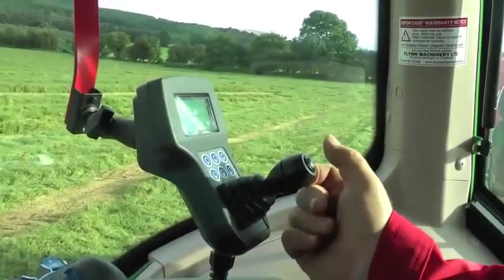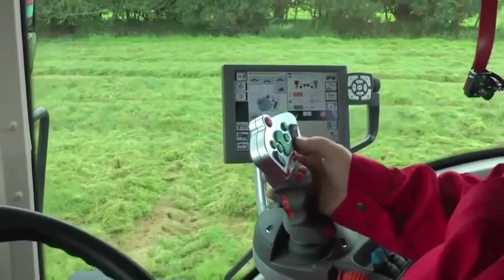Kverneland Taarup 5090 MT ISOBUS